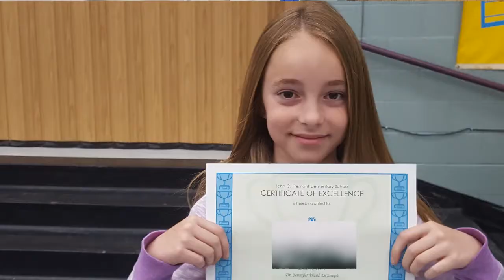2nd Grade Awards 2019